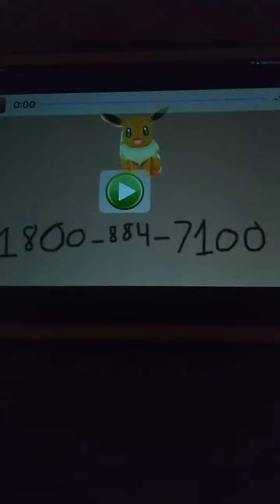and coloneal Penn commercial in 2021